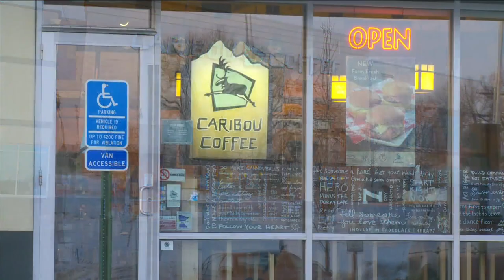Caribou Coffee tries out new weekly Monday deal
Caribou Coffee is trying to make everyone's Monday a little brighter. They have a new weekly deal going on starting today called "MonDaymaker."